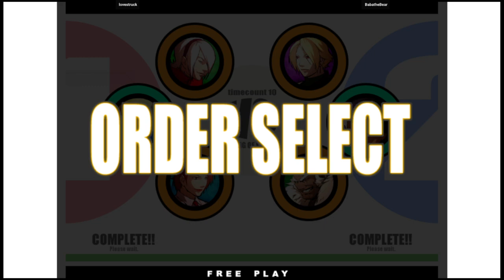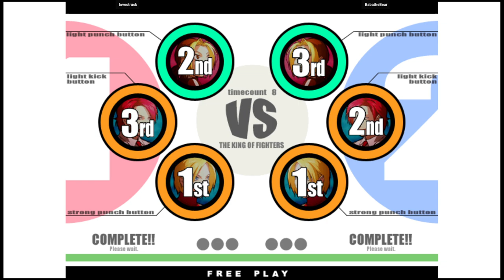KOF XI | lovestruck VS BabatheBear | 🇺🇸🇺🇸 Fightcade Youtube Channel